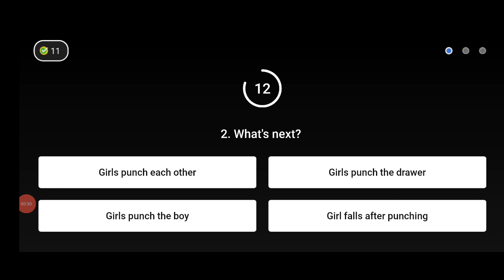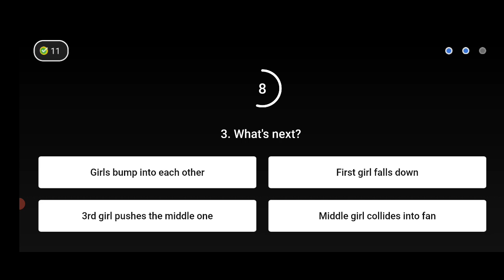Flipkart Aage Kya? Quiz Today Answers | 26 May 2021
flipkart aage kya today answers
aage kya ? today answers
aage kya answers
aage kya answer
flipkart aage kya
aage kya today answer
flipkart bolo aage kya
flipkart bolo aage kya today answer
flipkart bolo aage kya today answers
aage kya flipkart answer
flipkart pause play and win
flipkart pause play and win answer